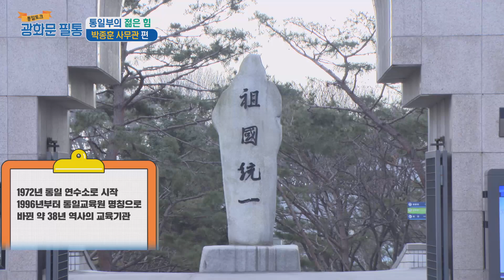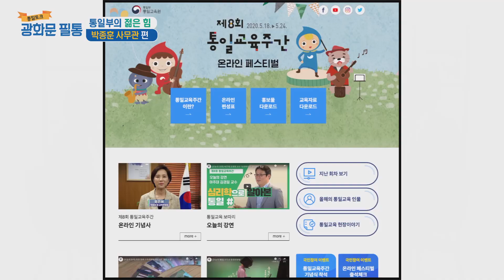[광화문 필통] 66회 통일부의 젊은 힘! 박종훈 사무관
머리도 반듯, 얼굴도 반듯, 성격도 반듯하지만
목소리만큼은 초콜렛처럼 다정한 박종훈 사무관!
본투비 교사의 외모로 통일교육원에 근무하는 그는
통일교육을 어떻게 생각하고 있을까요?